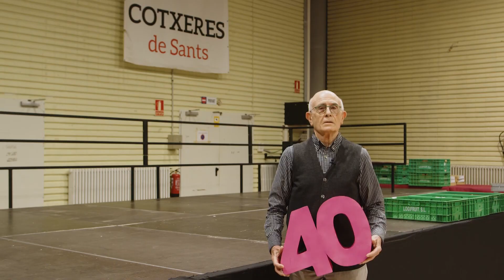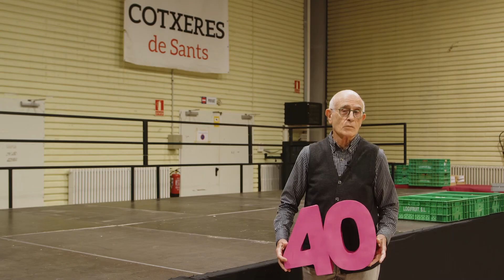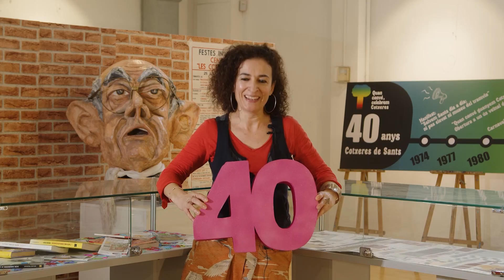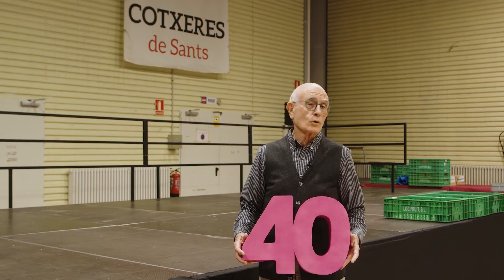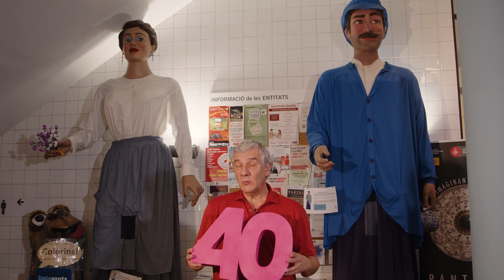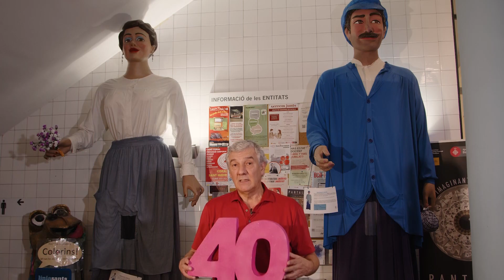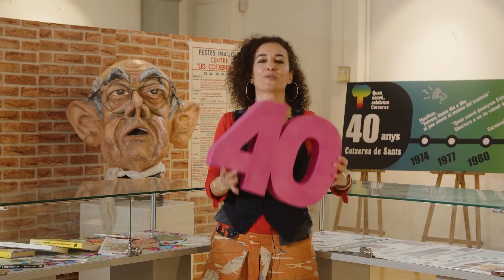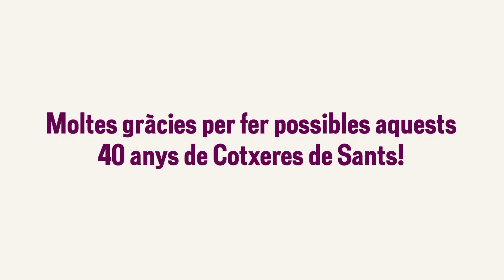Taula rodona per celebrar els 40 anys de Cotxeres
Present, passat i futur de les Cotxeres
Debat amb: Neus Anglès, Manel Boltaina, Lluïsa Erill, Pep Ribas, Enric Truñó i les aportacions del públic. Acte conduit per Edurne Gallastegui.